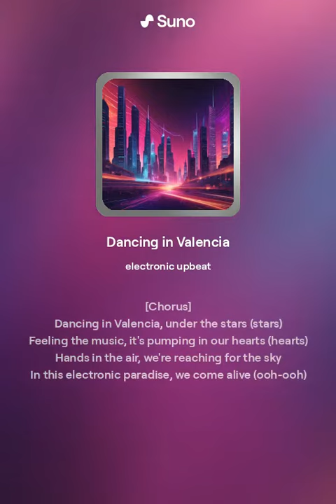Dancing in Valencia